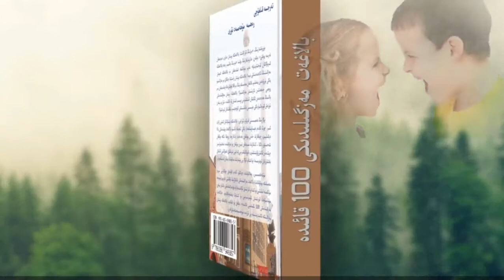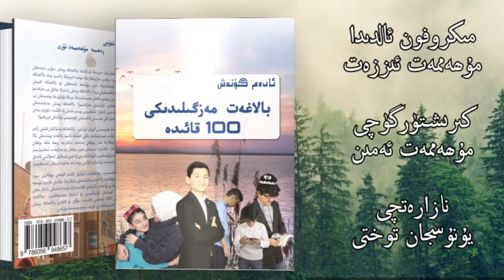بالاغەت مەزگىلىدىكى 100 قائىدە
ئاپتورى:ئادەم گۈنەش تەرجىمىدە: رەھىمە مۇھەممەد
كىتابخۇمارلار جەمگاھى توپىمىزدىكى  بىر  ھەدىمىزنىڭ  ئۆز كۈچى ئەمگىكى بىلەن تەرجىمە قىلىپ  نەشىريات قىلدۇرغان  كىتابى ئىكەن قېرىنداشلار ، پايدىلنىپ  قالغايسىلەر .

مىللىتىمىزنىڭ كىتاب خەزىنىسىگە قۇلىدىن كىلىشكە  تۆھپە قۇشىۋاتقان قېرىنداشلىرىمىزدىن ئاللاھ رازى بولسۇن ، ئۇلار ئۈچۈن تېخىمۇ ياخشى ئۇتۇق نەتىجىلەرنى تىلەيمەن
چوقۇم ئاخىرغىچە كۆرۈڭ ،ئىنكاس يېزىڭ ،قانىلىمىزغا ئەزا --- ئابونە بولۇڭ،ھەمبەھىرلەڭ